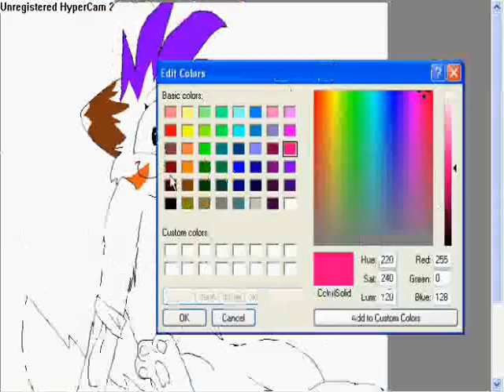A Renesmee00999 request-contest entry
this iz a cotest entry! hope u lovesh it=3